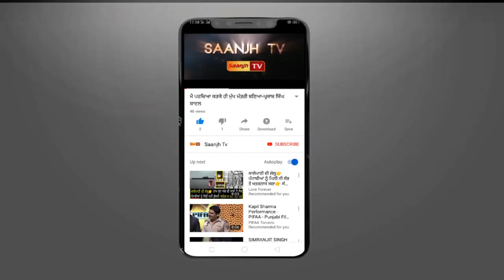ਫਗਵਾੜਾ ਵਿਖੇ ਜਨਰਲ ਸਮਾਜ ਮੰਚ ਨੇ ਚੱਬੇਵਾਲ ਦਾ ਵੋਟਾਂ ਵਿਚ ਵਿਰੋਧ ਕਰਨ ਦਾ ਕੀਤਾ ਅੈਲਾਨ